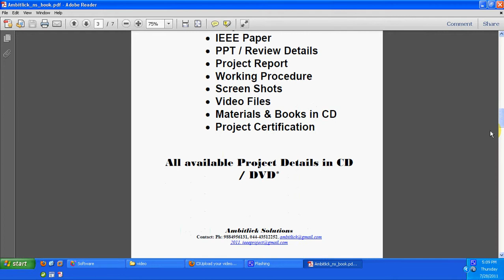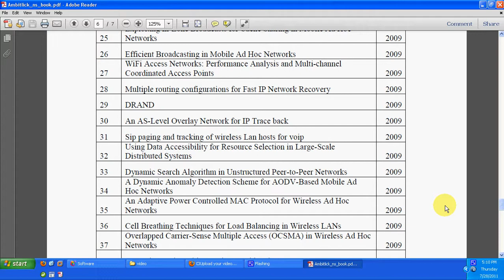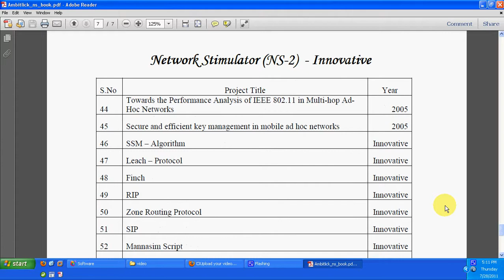IEEE 2011 Ns2 Project Titles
We are providing best ns2 project in IEEE 2010/2011
and other paper also  in best price.

Ambitlick Solutions